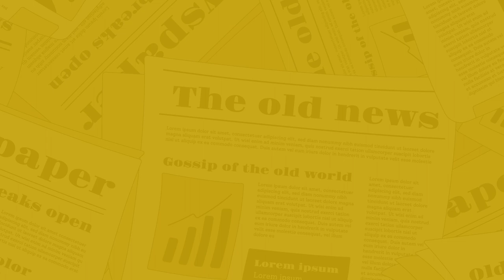The Nagari News के Digital Bulletin में देश-प्रदेश की बड़ी खबरें